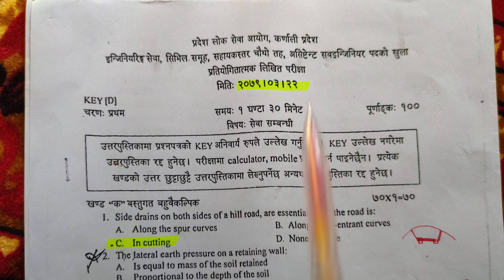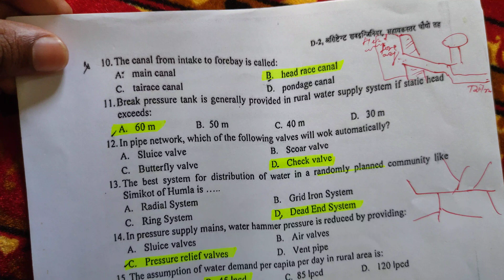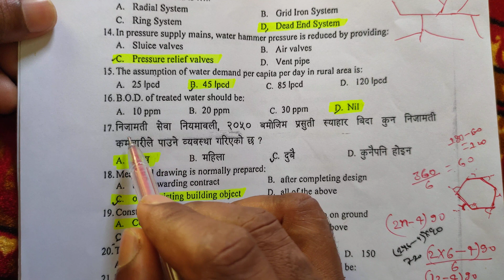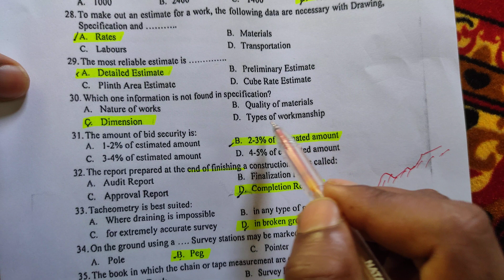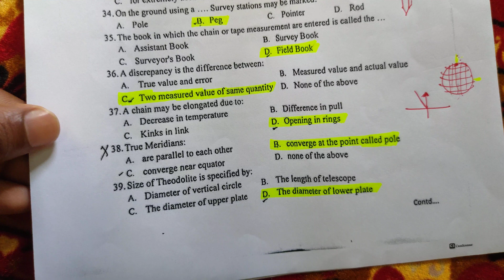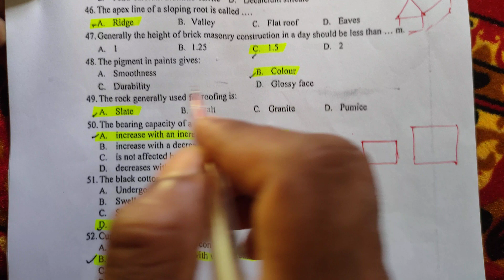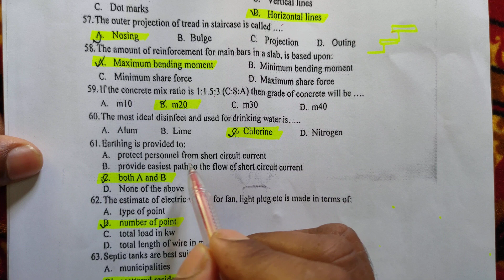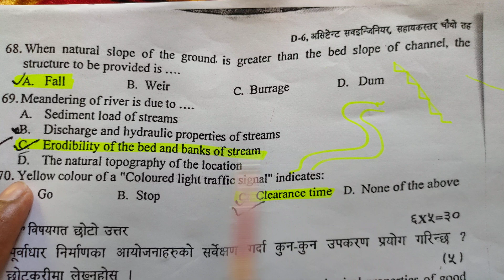Assistant civil sub engineer 2079-03-22 question solution karnali province ! quick revision video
by Ajay kumar mandal sir
civil engineering को लोकसेवा तयारी गर्न

तपाईहरुलाई निरन्तर सेवा गरिराखे छु
तपाईहरुले बिभिन्न topic माथि best video हेर्न सक्नुहुन्छ

civil engineering related class को lecture video हरु हेर्न सक्नुहुन्छ